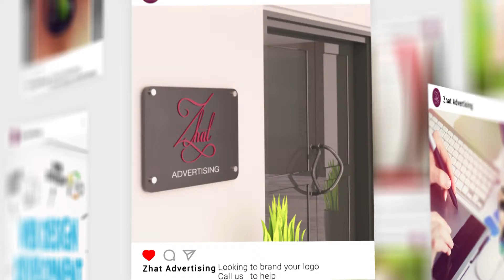Zhat_Advertising#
Softwares Maya , Photoshop ,Premier , After effects